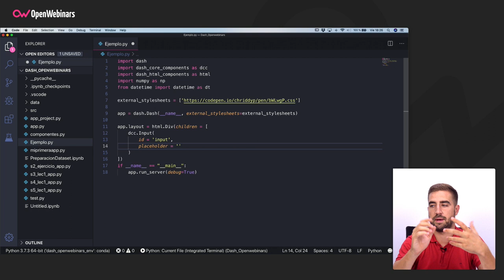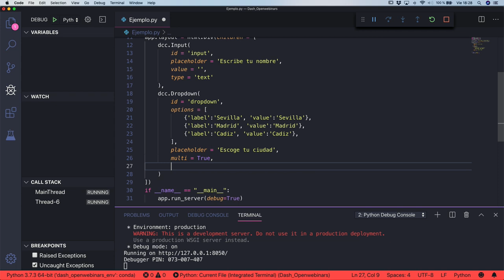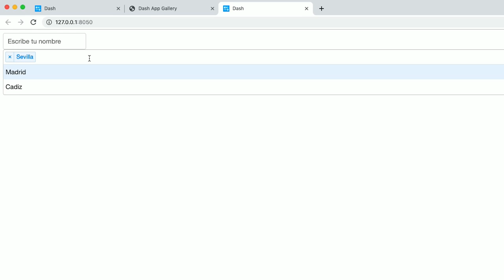CÓMO HACER INPUTS Y DROPDOWN EN DASH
Aprende cómo sacarle el máximo partido a tus dashboards en dash. En este vídeo descubrirás cómo realizar acciones de dropdown e inputs con esta herramienta.